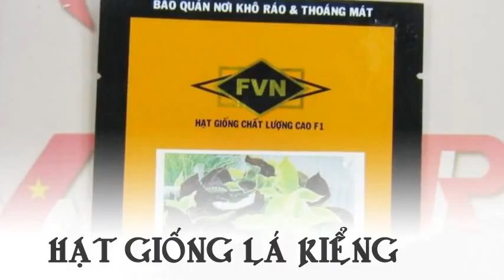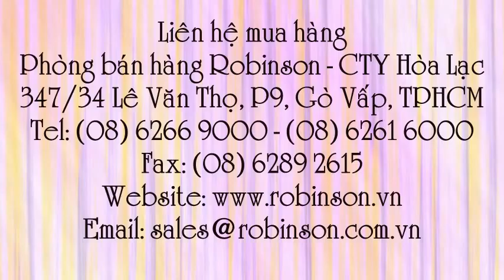Giống cây lá kiểng 2 màu COLEUS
Liên hệ: Phòng bán hàng Robinson - Cty Hòa Lạc Tel: - Hạt giống cây hoa kiểng 2 màu , Hạt giống hoa kiểng 2 màu , Hạt lá kiểng 2 màu COLEUS COL Mix , Hạt lá kiểng 2 màu COLEUS, Hạt lá kiểng COLEUS , Giống lá 2 màu, Giống kiểng COLEUS 2 màu, Giống kiểng COLEUS , Giống cây lá kiểng 2 màu COLEUS , Giống cây lá kiểng 2 màu , Giống cây kiểng 2 màu, Giống cây kiểng lá 2 màu , Hạt giống kiểng 2 màu COLEUS, Hạt giống kiểng 2 màu , Hạt giống lá kiểng 2 màu COLEUS , Hạt giống lá kiểng COLEUS , Giống lá kiểng 2 màu COLEUS, Giống lá kiểng 2 màu, Hạt giống lá kiểng 2 màu, Hạt giống lá kiểng , Hạt giống kiểng , Hạt giống Lá kiểng 2 màu - COL Mix, Lá kiểng 2 màu - COL Mix , Lá kiểng 2 màu - COLEUS - COL Mix , - Lá kiểng 2 màu - COLEUS, Hạt giống Lá kiểng 2 màu - COLEUS, Hạt giống Lá kiểng 2 màu - COLEUS - COL Mix